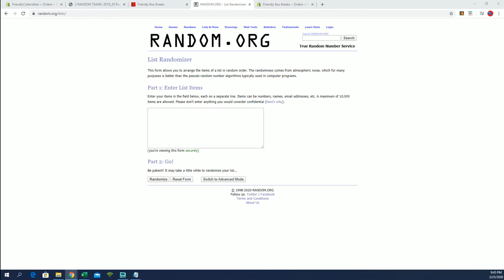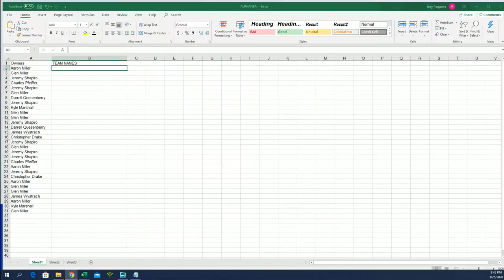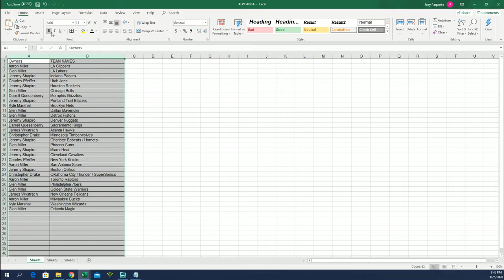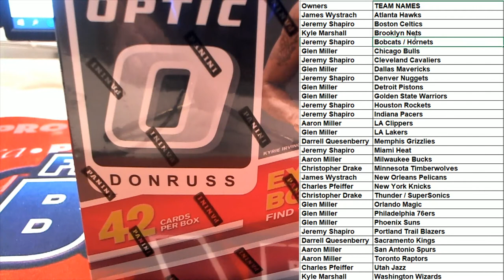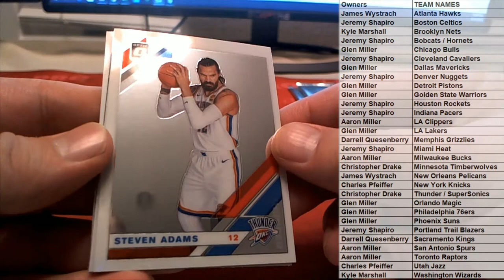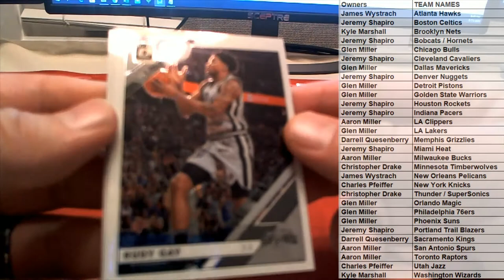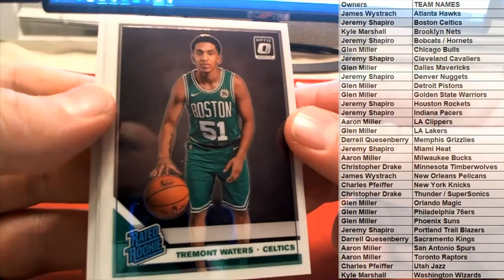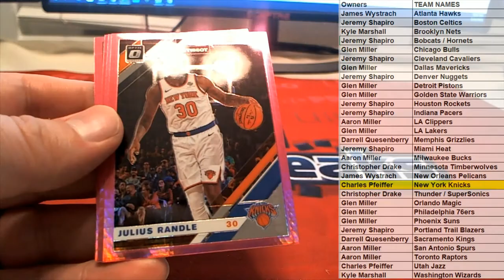2019 20 Panini Donruss Optic Basketball 42 Card Mega Box ID DOBMEGA106